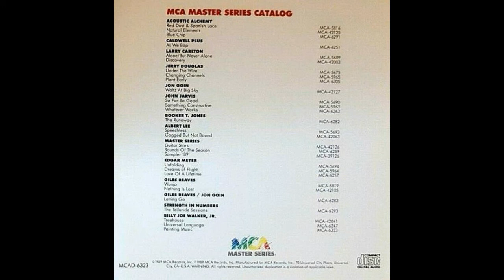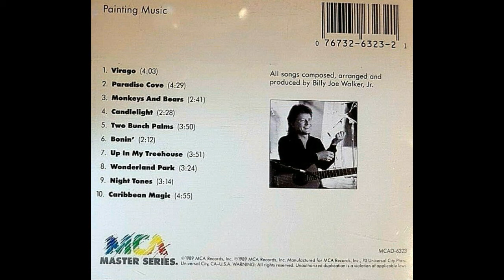Billy Joe Walker Jr — Two Bunch Palms